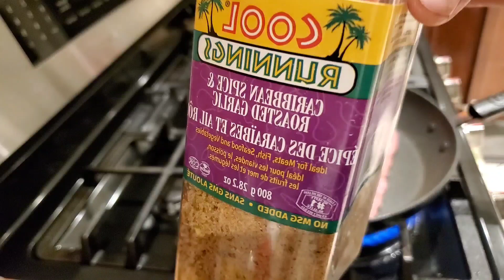Breakfast sandwich in Saturday Morning